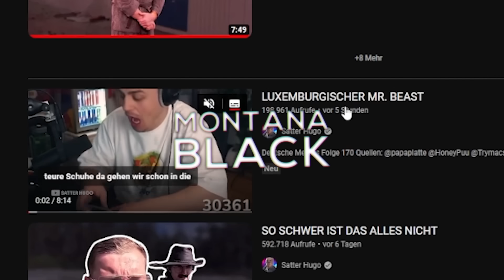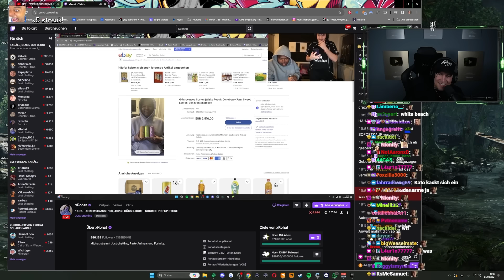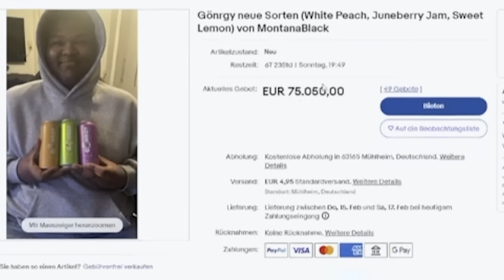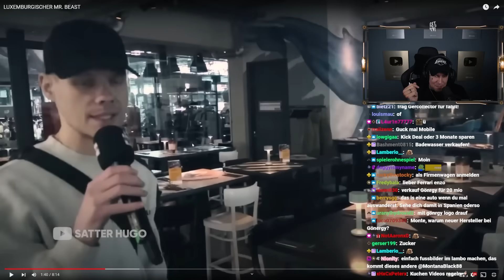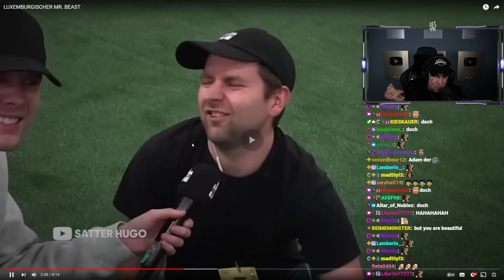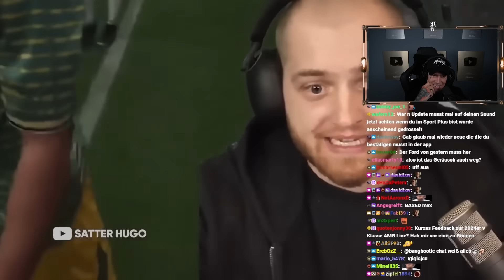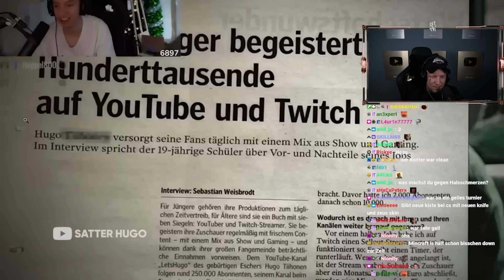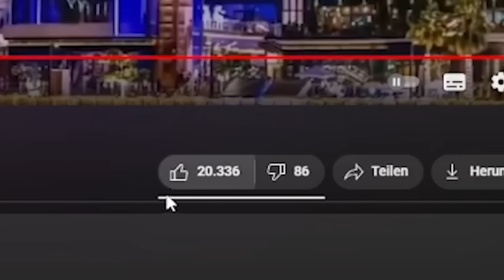REAKTION auf Satter Hugo!😂 LUXEMBURGISCHER MR. BEAST + ANRUF bei Rohat | MontanaBlack Reaktion